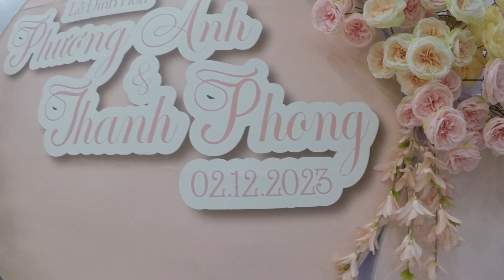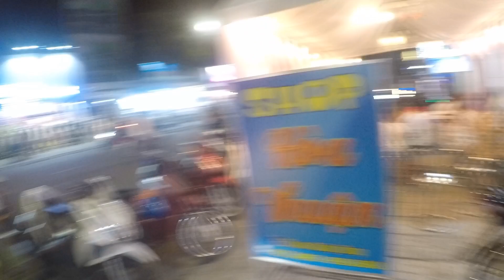lễ đính hôn cháu Phương Anh. Đại gia đình xum vầy vui quá vui.